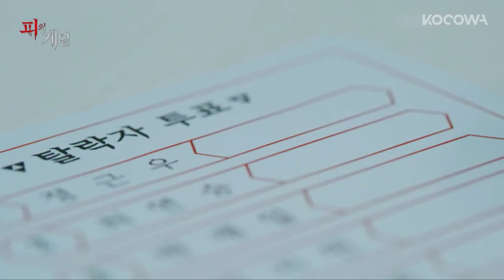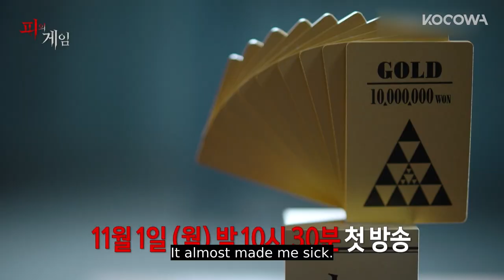[Bloody GameㅣTeaser] The battle of wits has begun who will survive?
💌About

A real survival that players compete fiercely for great prize money takes place at an isolated place. Ten male and female players participate and the biggest personal prize money is three hundred thousand dollars. The brainy group consists of the deity of a hunch, Lee Sang Min, the game genius with sharp eyes, Jang Dong Min, the economy master, Money Magician Syuka, the irreplaceable queen of deduction, Park Ji Yoon, and the cute yet strong newbie of a mental game, Choi Ye Na. In this thorough, exquisite survival game with an overwhelming size and stunning spectacle, who will take the bloody throne and become the last one? Look forward to it!

GENRE: Variety, Thriller, Current Affairs
SUBTITLE: English, Spanish, Portuguese
COUNTRY: Korea
YEAR: 2021
MAIN CAST: Park Ji Yoon, Lee Sang Min, Jang Dong Min, Choi Ye Na, Syuka